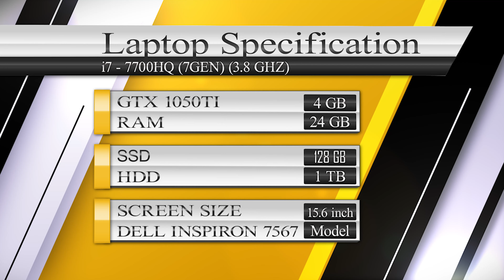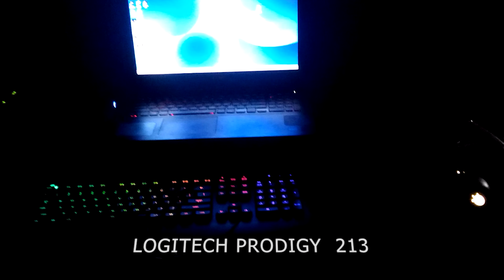MY SMALL SETUP TOUR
This  were i used to do streaming i have tried to mention all the details of the item which i am using and also have some glimpes of the real onehow it looks please hit the like and subscribe if you like it.